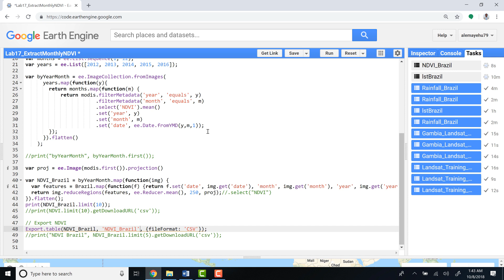Google Earth Engine Tutorial | Extract Monthly NDVI Data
In this tutorial, we will discuss how to extract and summarize monthly normalized difference vegetation index (NDVI) data using Google Earth Engine.